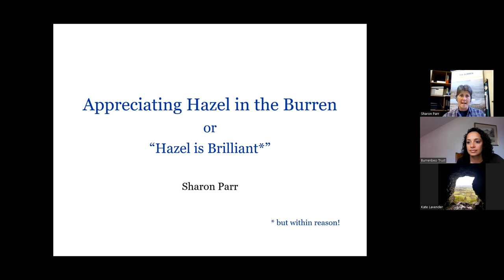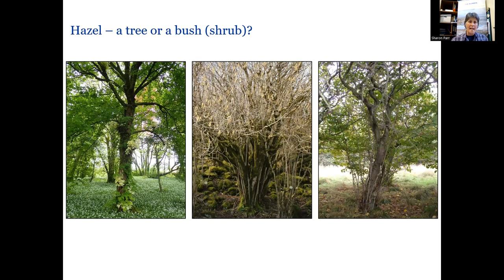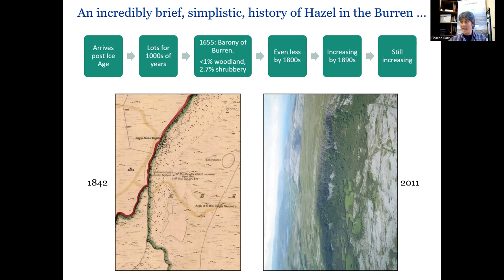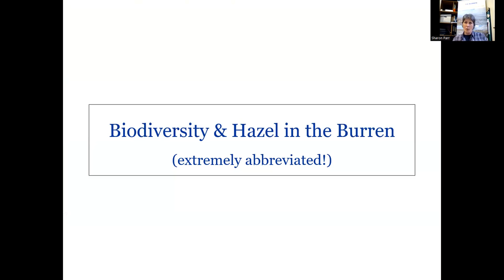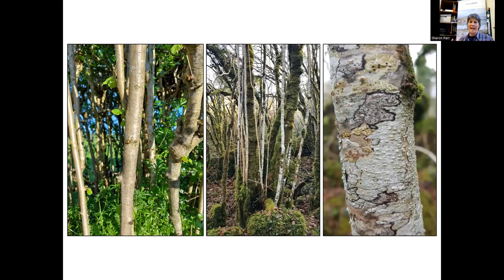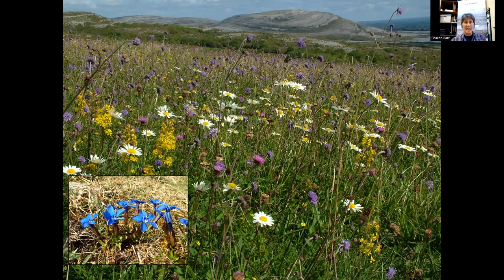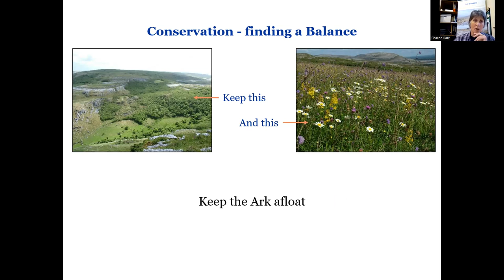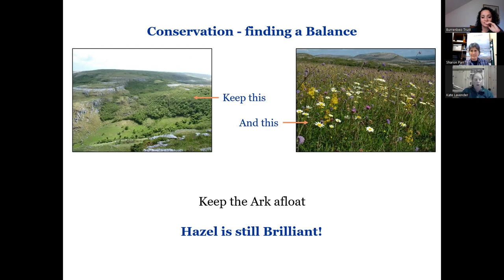Appreciating hazel in the Burren with Sharon Parr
How the mighty have fallen: from the tree of knowledge and a ubiquitous mainstay of everyday life, to being dismissed as just an ‘understorey shrub’ or ‘scrub’ - hazel in the Burren deserves a closer look. From bushes encroaching onto flower-rich pastures to majestic Atlantic Hazel Woods, this talk will celebrate the value of hazel to the Burren’s biodiversity but also sound a cautionary note.
Dr Sharon Parr is a biologist who has been working in the Burren for the last 20 years. First mapping habitats and then on the development of results-based agri-environmental programmes from the original BurrenLIFE project to the current Burren Programme. Over this time she has had the pleasure of indulging her general interest in Natural History whilst wandering extensively in the Burren … and all too often getting lost in hazel.